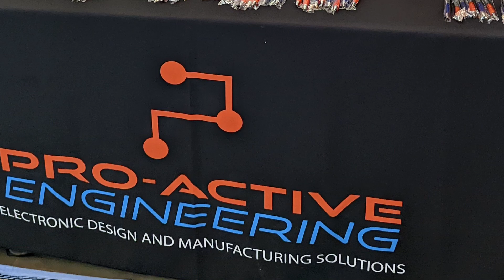Sun Prairie High School Job Fair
Thank you for the opportunity to come speak at the Sun Prairie High School Job fair! We had a great time talking with all of the wonderful students, and many were interested in Pro-Active Engineering. We enjoyed explaining different jobs and processes used in manufacturing PCB assemblies to them; thank you again!